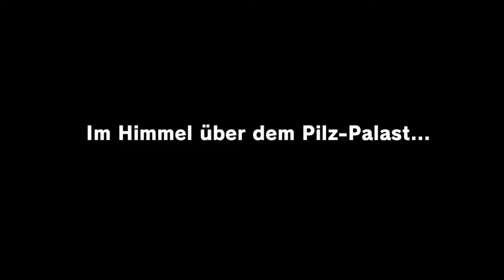Let’s Play Super Mario Odyssey #001 [Deutsch] [HD+] - It’s a me Mario!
«Super Mario Odyssey»
Plattform: NSwitch
Entwickler: Nintendo
Publisher: Nintendo
Genre: Jump & Run
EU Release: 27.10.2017